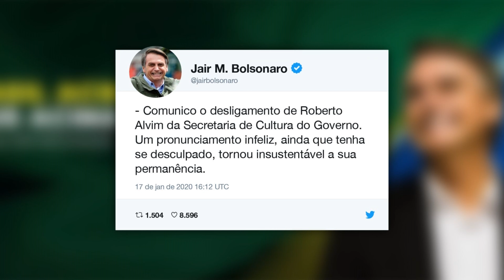Secretário de cultura é exonerado após declaração polêmica | AFP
O secretário de Cultura do governo de Jair Bolsonaro, Roberto Alvim, parafraseou o ministro de propaganda nazista Joseph Goebbels ao anunciar o renascimento da arte no país, causando indignação generalizada. Após a repercussão do caso, o presidente Jair Bolsonaro decidiu exonerá-lo. SOUNDBITES